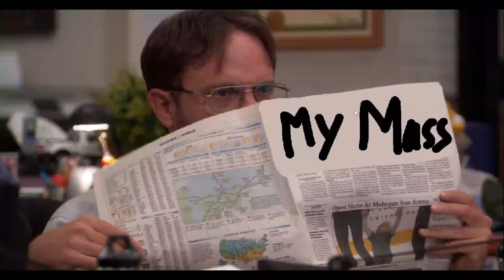Five Nights At Freddy's: Office Security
this game is the scariest game

fnaf at freddy jumpscare makes you piss youself😱